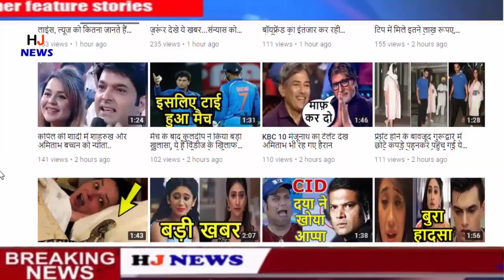बर्थडे पर मां को देनी थी गिफ्ट और 35 किलो सिक्के लेकर बेटा पहुंचा शोरूम, फिर जो हुआ..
Everyone has read and heard about Shravan Kumar of Tretayuga, but now this 17 year old Shravan Kumar of Kalyug has presented a mishle for sons around the world.

Yes, Ram Singh, resident of Saran Nagar, Jodhpur, promised to freeze his mother with his own money. As soon as he saw the advertisement of the freeze on Diwali in the newspaper, he approached the shopkeeper and expressed his intention to buy the freeze for the mother and said that she had only coins. Seeing his desire and love for his mother, the shopkeeper also accepted him.

Ram Singh, a 17-year-old BSC student, saw a fridge advertisement in the newspaper and called the showroom. Ram Singh spoke to the show operator and said that his mother is Pappudevi's birthday. He wants to give a fridge gift to his mother, but he can only pay in coins.

Hearing this, the show room operator was also shocked, but when he heard the whole thing, Harikishan Khatri, the showroom operator, was also heartened and the showroom operator agreed to accept the coins. After this Ramsingh reached the showroom with a coin of about 35 kg in a sack.

These coins included coins of one, two, five and ten. If the showroom operator counted the cash, then it came out less than Rs. Taking care of the feelings of the students on this, Harikishan not only gave a discount of 2 thousand, but also gave a gift to Ramsingh.

Ramsingh is fond of depositing money in a bank from the age of 5 i.e. from childhood. If the piggy bank was full, he would have taken out the note and given it to the mother Pappudevi, but kept the coin. In about 12 years, he collected coins worth Rs 13,500. With these coins, he reached the electronics shop in Shiv Shakti Nagar to get a fridge. He promised his mother that he would bring the fridge with his money. Mother and father Pappuram were also happy to see Ramsingh's gift. Also gave a gift to Ramsingh from the showroom. Ramsingh is a BSc first year student. Father is a property dealer.

HJ NEWS !!